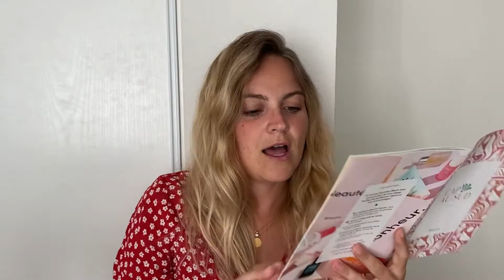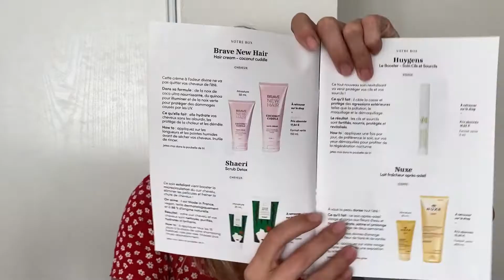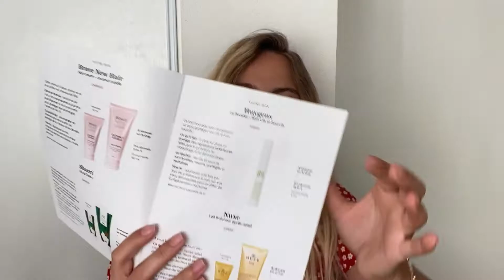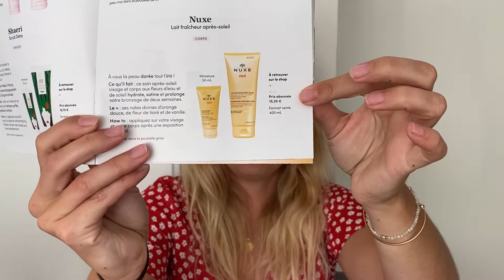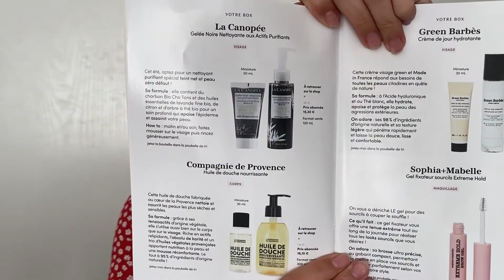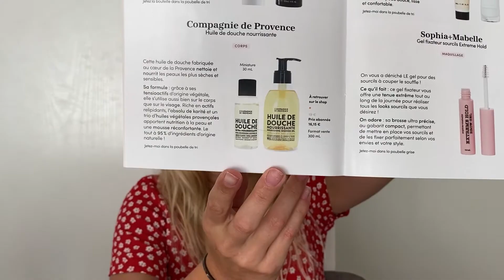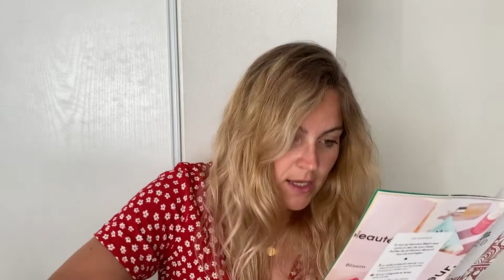UNBOXING BLISSIM ETE 2022 🛍☀️/ Jeune et Active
On se retrouve aujourd'hui avec une vidéo qui change de d'habitude mais reste dans la gestion du budget, les box beauté 😊
J’aime faire des économies mais j’aime aussi prendre soin de moi et me faire des petis plaisirs 🙃

Je m'appelle Claire, j'ai 25 ans et depuis septembre 2021 je suis passée d'étudiante à jeune active/salariée. Mon budget a été modifié et j'espère que les enveloppes m'aideront à vite rebrousser mon crédit étudiant et commencer à investir dans l'immobilier tout est pouvant profiter de la vie !